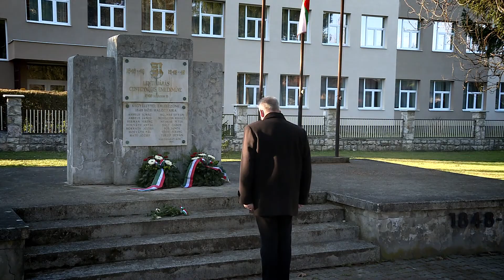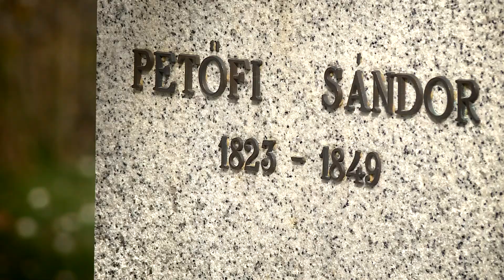Koszorúzás a járványügyi szabályok betartásával március 15-én Lentiben • 2021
Lenti Város Önkormányzata a járványügyi helyzettel kapcsolatos rendelkezések miatt az 1848-49-es Forradalom és szabadságharc tiszteletére műsoros megemlékezést nem szervezett, azonban 2021. március 15-én hétfőn délután fél ötkor csendes főhajtással, mécsesek, koszorúk elhelyezésével emlékeztek a hősökre az Alkotmány úti ’48-as emlékműnél és a Petőfi-szobornál.